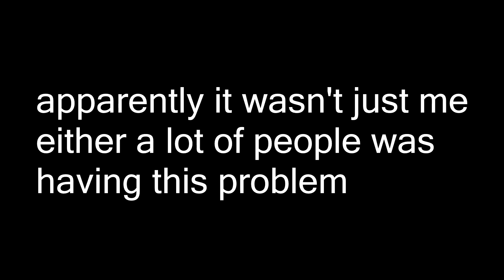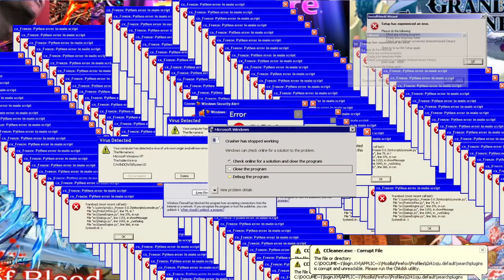Why do I keep agreeing to this...Yu Yu Hakusho Dual Summons